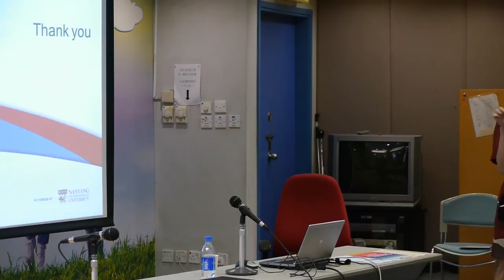Professor Lee Sing Kong's Keynote 2014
8th Leaders in Education Conference Cum Re-union 2014